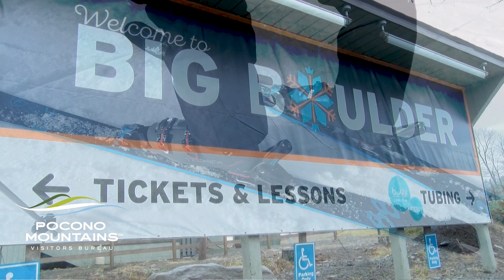Winter 2024 In The Poconos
PMVB's Chris Barrett talks about skiing, snowboarding, snow tubing and all the other fun things to do in the Pocono Mountains this winter!